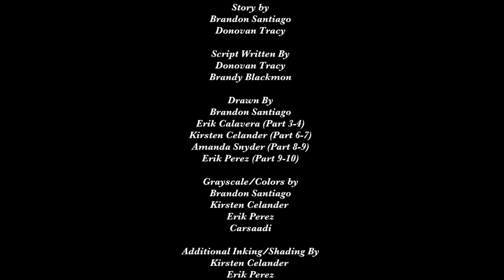xmas full color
the Erma comics created by Brandon Santiago and i am adding color to each one and posting it as well , the color video might take a bit longer than the others ones because is does take a lot of work but i am doing is as quickly as possible
Erma is like a lot of kids around her age. She is innocent, weird, and full of wonder. It just so happens that she is the daughter of a ghost for a mother and carries over many of her powers. This can be seen quite often as her antics go awry with her ghostly abilities cause plenty of chaotic results around her. But for her, it is all with good intentions.